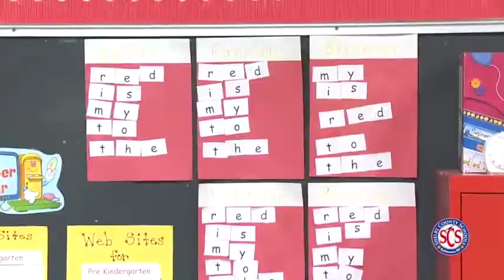My Destination: Stories about the Teachers Helping us Reach Destination 2025 EVERY DAY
Instructional Literacy Coach Adrianne Sublett at Alton Elementary tells us how she brings Destination 2025 to life in her school today and everyday.